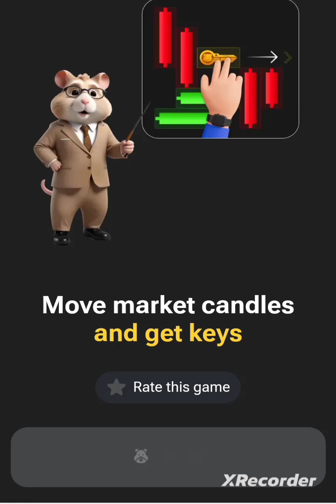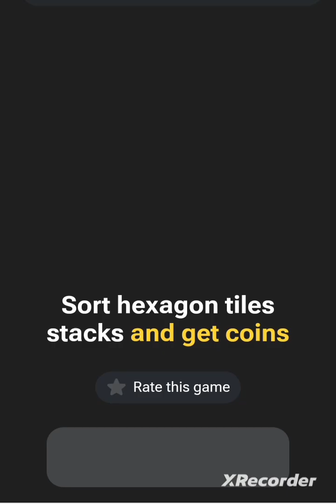Hamster Kombat Mini Game | 18 September | মোবাইল গেম | Hamster mobile game